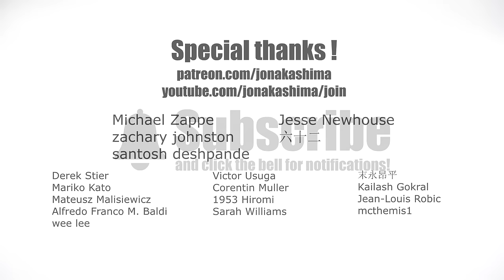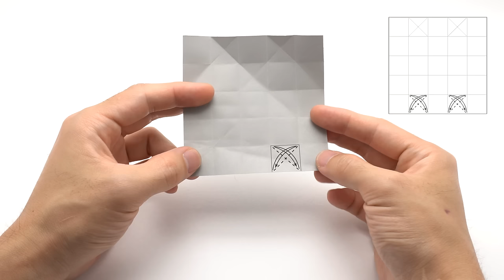MAGNETIC ORIGAMI RUBIK'S CUBE (Jo Nakashima)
How to make a Magnetic Origami Rubik's Cube

In this tutorial you'll learn how to make a magnetic origami Rubik's Cube step by step. This fully functional Rubik’s Cube is a modular origami and each cube is made from a single sheet of paper. The “stickers” are also origami units, all connected without glue.
To make it fully functional, I've attached magnets inside the cubes using double sided tape.

► PAPER:
I recommend using 9cm x 9cm origami paper. If you use larger sizes, the cube will be difficult to handle. This is the number of sheets you’ll need:
● 27 sheets for the cube units (black)
● 6 sheets to be cut into smaller rectangles for the "sticker" units (red, blue, green, yellow, white and orange)

► MAGNETS:
I’ve tried a variety of Neodymium magnets. I’m not sure if these are the optimal sizes, but worked for this project:
● 6mm diameter x 3mm thick (12 units)
● 5mm diameter x 1mm thick (96 units)
If you don’t know where to get magnets, check out the replies in the pinned comment
Use double sided tape to attach them inside the cubes. Pay close attention to the polarity and positioning!

► INDEX
0:00 Intro
0:10 The Magnetic Origami Rubik's Cube
0:37 Paper and magnets you'll need
0:49 5x5 grid (see video description for quicker methods)
4:27 Grid "sticker" units
5:02 The "sticker" unit
6:49 The Cube unit
9:09 Magnet placement
10:42 Core unit magnet positions
10:55 Center unit magnet positions
11:08 Edge unit magnet positions
11:20 Corner unit magnet positions
11:30 Closing the cube
14:08 Closing the cube (only for the core unit)
15:59 Assembly
19:34 Sticker placement
19:41 Magnetic Origami Rubik's Cube done!